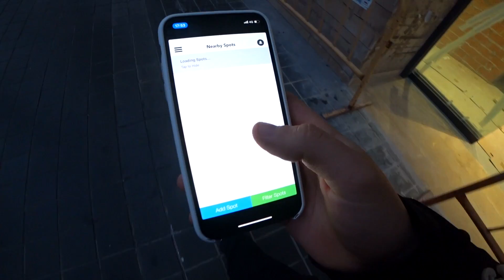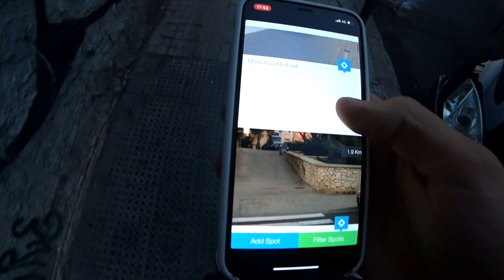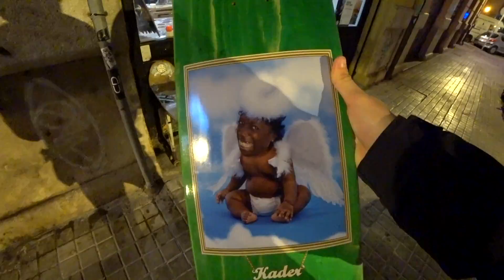ПОЗЕРСКИЙ СКЕЙТБОРДИНГ В ВАЛЕНСИИ!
В этом видео я покажу вам Валенсию. Город, в котором все гораздо хуже в плане скейтбординга, чем в Барселоне. Скейтеров мало, спотов мало, в одном из трех скейт шопов вместо продажи досок, продают шмотки для местных модников... Надеюсь я просто не увидел всего, но пока что очень сложно понять, каков этот город.